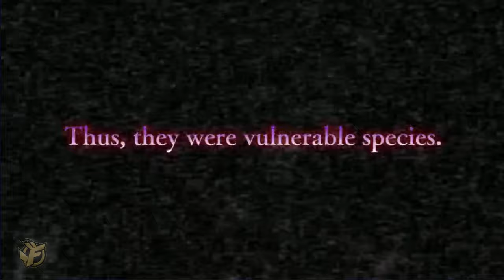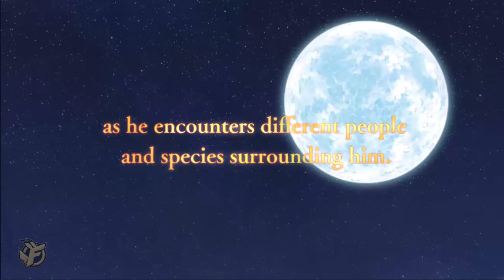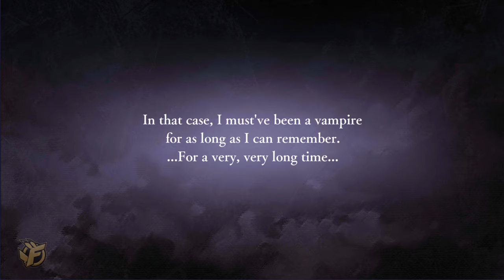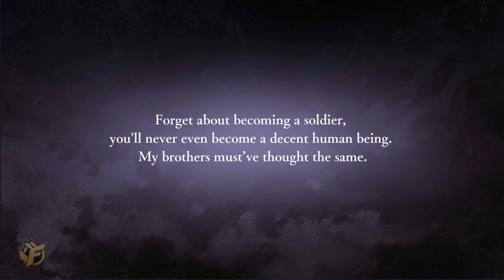MARS RED: Edge of Nightmare ～彼ハ誰時ノ詩～ Gameplay - Visual Novel | English Android/iOS APK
MARS RED: Edge of Nightmare ～彼ハ誰時ノ詩～Gameplay Walkthrough on Android and iOS!
Japanese Visual Novel based on the Anime MARS RED.

Language: English / Global version
Price model: Free to play / download

▬▬▬ Description ▬▬▬
Based on the TV animation series "MARS RED" comes the adventure novel game "MARS RED: Edge of The Nightmare."

This is the new world of "MARS RED" written by Bun-O Fujisawa exclusively for this game.

Synopsis
Early twentieth century, Japan - the flowering era of Taisho
influenced by Romanticism.

As the nation prospered in modernization, some species were
outcasted and stood at the crossroads of their lives.

They were - vampires.

Although they possessed superhuman physical abilities, they would burn under
the sun and only lived off of blood. They suffered from having keen senses,
and most of them could not adjust to their eternal life.

Thus - they were vulnerable species.

This is a story about a young man named Yatsufusa, who became a vampire
against his will and seeks the meaning of life as he encounters different people
and species surrounding him.

What is "MARS RED"?
"MARS RED" is originally written by Bun-O Fujisawa and was performed as a sound theatre twice back in 2013 and 2015. It is now developing into a media franchise since the Reiwa era.
November 2019, the manga launched by manga artist, Karakara Kemuri. April 2021, the animated series began. And an announcement was made for the live-action stage musical happening in June 2021.

Read the stories using free Story Tickets that are given to you every day.
Get to the core through "Investigation" that happens in the middle of the game and through "Explore."
It is a must-read with a large volume, depicting the struggles of vampires that are living behind the glowing Imperial Capital through the eyes of the protagonist, Yatsufusa Yuki.

Cast
Yatsufusa Yuki CV: Yuichi Nakamura
Shutaro Kurusu CV: Tasuku Hatanaka
Yoshinobu Maeda CV: Junichi Suwabe
Tokuichi Yamagami CV Koichi Yamadera
Takeuchi CV: Akira Ishida
Suwa CV: Kenichi Suzumura
Shinnosuke Tenmanya CV: Sachi Kokuryu
Defrott CV: Miyuki Sawashiro

Supported devices
Android 5 and higher

Walkthrough of the game. No commentary. Blind. Secrets. Normal difficulty.